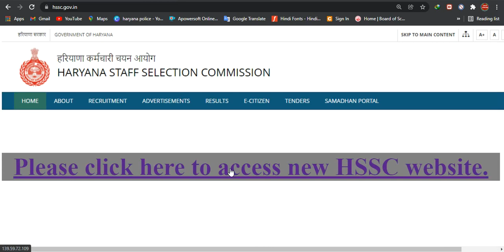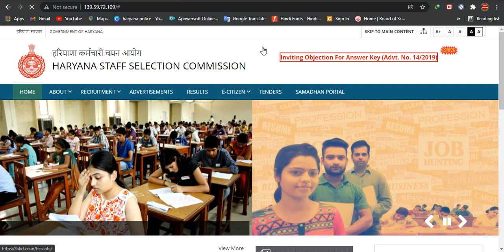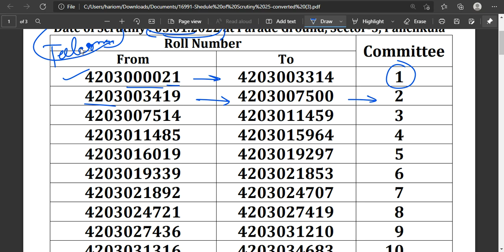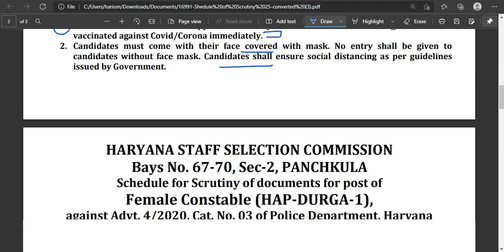HSSC New Important Notice | HSSC New Update | HSSC Latest Update